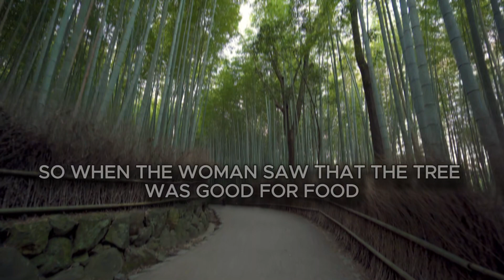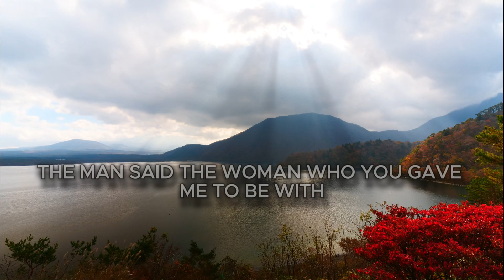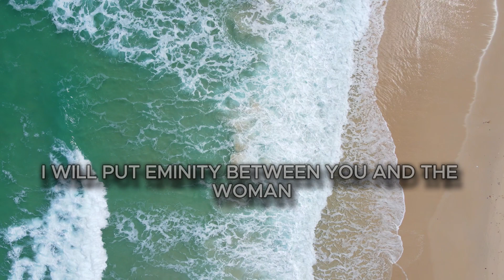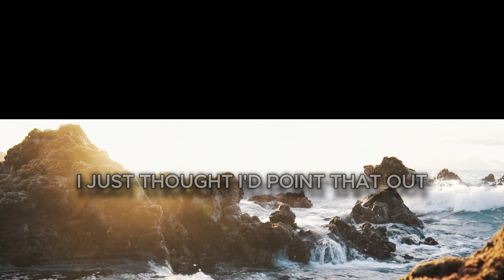Lets read: Genesis Chapter 3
Listen along as I read through Genesis.
Let me know what you think and how  what I can do to improve.
Lets get through the whole book.
ESV